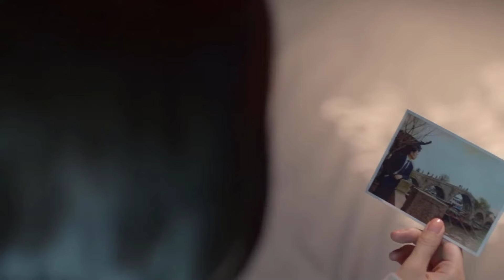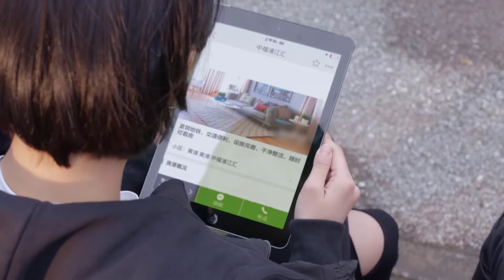NỮ ĐÀM PHÁN XINH ĐẸP - Tập 25 | Siêu Phẩm Ngôn Tình Trung Quốc Cực Đỉnh (Dương Mịch - Hoàng Tử Thao)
✤ Diễn viên: Dương Mịch, Hoàng Tử Thao, Quách Phẩm Siêu, Chúc Tự Đan
✤ Nội dung: NỮ ĐÀM PHÁN XINH ĐẸP (NGƯỜI ĐÀM PHÁN) xoay quanh nhân vật chính Đồng Vi, một thiên tài đàm phán, là ngôi sao của Cơ quan Đàm phán quốc tế UCBC gặp Tạ Hiểu Phi qua cuộc đàm phán thương mại. Hiểu Phi đồng thời là người thừa kế duy nhất của một tập đoàn liên quốc gia Trung - Mỹ lớn mạnh, nhưng lại không hề muốn làm việc cho công ty của gia đình. Vi Vi có tính cách hoàn toàn trái ngược nhau. Hiểu Phi nhiều lần phá hỏng buổi đàm phán với tập đoàn khác khi Tạ Thị muốn tiến vào thị trường Trung Quốc. Vi Vi sớm bị thu hút bởi nhau và chấp nhận đến với nhau. Vi Vi gặp phải sự phản đối của CAEA và gia đình Hiểu Phi, cùng sự chen ngang của Tần Thiên Vũ và Triệu Tiểu Hy. Họ nhận ra bản thân "đáng tiếc khi chưa đủ năng lực lại gặp người muốn chăm sóc cả đời", định làm người yêu bên nhau 3 ngày, sau đó người trở về Thượng Hải, người ở lại New York, suốt đời không gặp lại, cũng không quên được nhau.